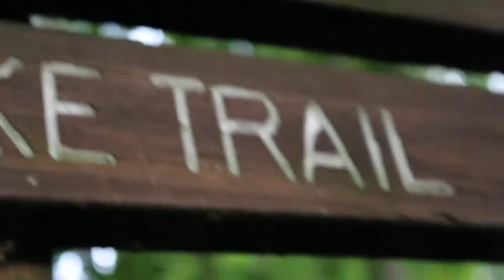Nashville Radnor Lake Adventures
A lot has changed since this was shot back in mid-summer. But this day was filled with so many memorise I couldnt resist stitching them together. Hope you enjoyed@